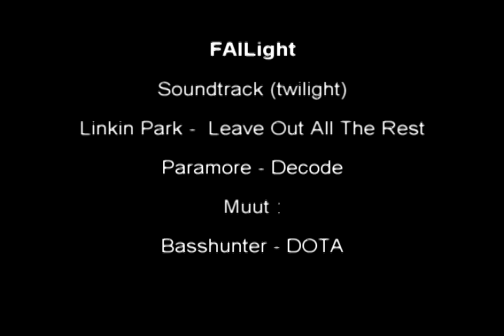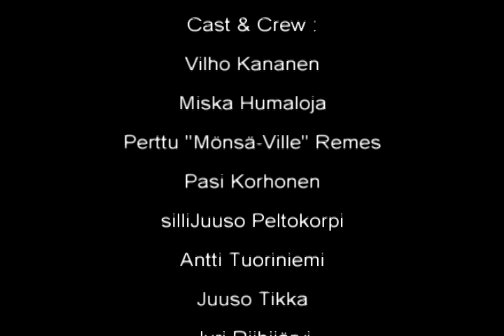Failight -traileri (se toimiva)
Pyhäjärven lukion abileffa 2010. Elokuva, joka jäi (onneksi) tekemättä.